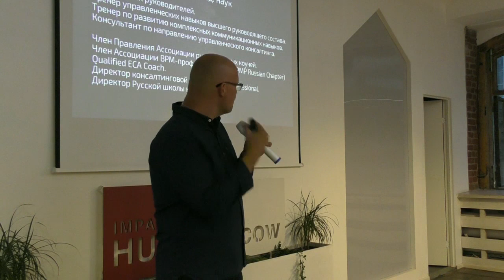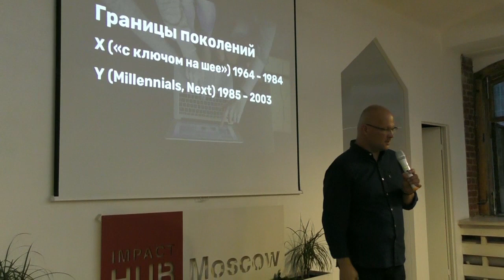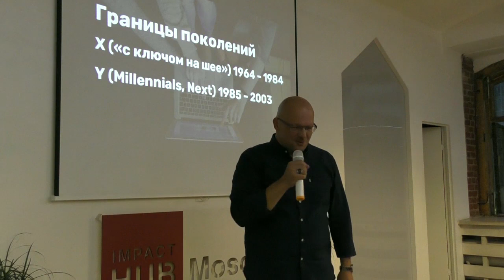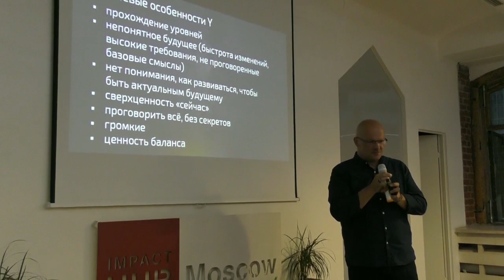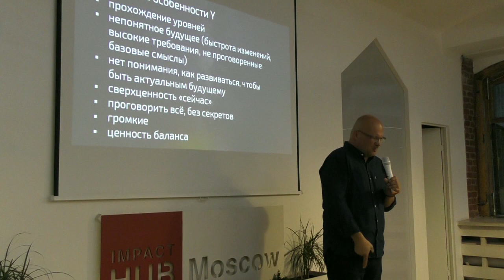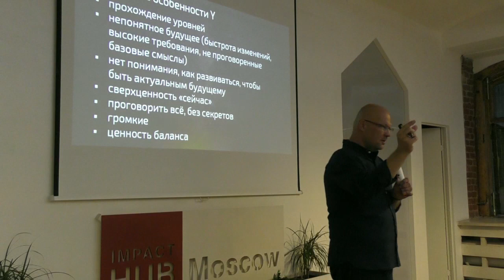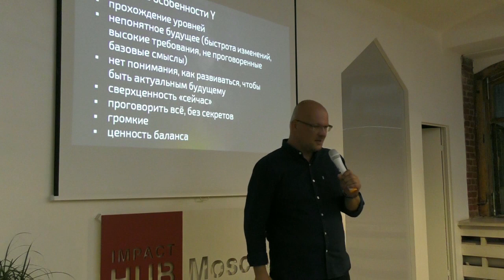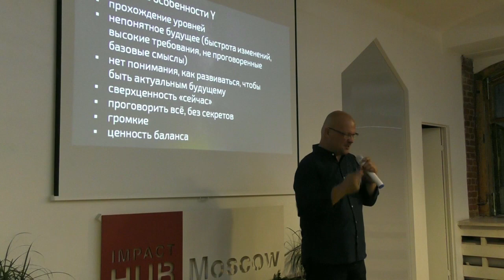Митап «Поколение миллениалов: сложно, но возможно». Часть 1.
30 августа 2018 года в 19:30 прошел митап Теплицы социальных технологий на тему «Поколение миллениалов: сложно, но возможно».
На встрече выступил Денис Никитин, канд. мед. наук, директор консалтинговой компании ICB Professional, бизнес-тренер, член Правления Ассоциации русскоязычных коучей.